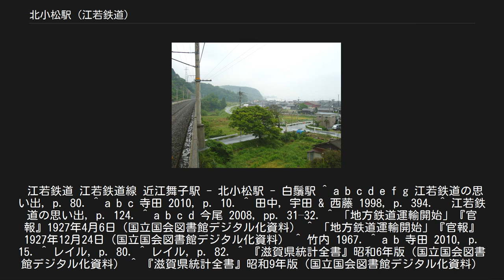北小松駅 (江若鉄道)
北小松駅（きたこまつえき）は、かつて滋賀県滋賀郡志賀町大字北小松（現在の大津市北小松）にあった江若鉄道の駅（廃駅）。
 当駅は1927年（昭和2年）4月、江若鉄道の雄松駅から北小松駅までの区間が開通したのに合わせて開業した。
同年12月には北小松より先、大溝駅まで路線が延伸する。
 江若鉄道は1969年（昭和44年）10月31日をもって営業を終了し、当駅も翌11月1日に廃止された。
 北小松駅のホームは1面で、両側に線路が接する島式ホーム。
列車交換が可能な交換駅であり、日中は当駅で列車の行き違いが行われた。
旅客と貨物の双方を取り扱うことができた一般駅で、駅には貨物側線も設けられていた。
 初期の年間乗降客数・貨物取扱量の状況は以下の通り。
 湖西線北小松駅から北を望む。
カーブしている道路が江若鉄道の線路跡。
 山側には楊梅の滝がある。
かつては駅から滝までのおよそ1キロメートルにわたって桜並木が続き「千本桜」と称されていたが、湖西線の建設や農機具の通行の妨げになることなどを理由に多くが伐採され失われた。
また1950年（昭和25年）ころからは水泳客が北小松に訪れるようになり、1962年（昭和37年）には地域住民によって琵琶湖岸に北小松水泳場が開かれている。
 駅のあった場所は、江若鉄道の廃線後に開通した湖西線の北小松駅の駅前広場にあたる。
同駅の広い駅前広場は、江若鉄道の駅があったことの名残である。
その北側には高島町駅方面に向かってカーブを描いて伸びていた江若鉄道の線路跡が築堤もそのままに残され、江若鉄道が運行されていたころの様子を色濃く留めていたが、2003年（平成15年）に舗装され道路に変わり、その後国道161号バイパスの工事のため大半が取り壊された。
その先、鎧岩以北の線路跡は国道161号に転用されている。
 江若鉄道 江若鉄道線 近江舞子駅 - 北小松駅 - 白鬚駅 ^ a b c d e f g 江若鉄道の思い出, p. 80. ^ a b c 寺田 2010, p. 10. ^ 田中, 宇田 & 西藤 1998, p. 394. ^ 江若鉄道の思い出, p. 124. ^ a b c d 今尾 2008, pp. 31–32. ^ 「地方鉄道運輸開始」『官報』1927年4月6日（国立国会図書館デジタル化資料） ^ 「地方鉄道運輸開始」『官報』1927年12月24日（国立国会図書館デジタル化資料） ^ 竹内 1967. ^ a b 寺田 2010, p. 15. ^ レイル, p. 80. ^ レイル, p. 82. ^ 『滋賀県統計全書』昭和6年版（国立国会図書館デジタル化資料） ^ 『滋賀県統計全書』昭和9年版（国立国会図書館デジタル化資料） ^ 『滋賀県統計全書』昭和10年版（国立国会図書館デジタル化資料） ^ 『滋賀県統計全書』昭和11年版（国立国会図書館デジタル化資料） ^ a b 江若鉄道の思い出, p. 81. ^ ありし日の江若鉄道, p. 17. ^ a b 吉田 1998, p. 192. ^ 寺田 2010, pp. 25–26.